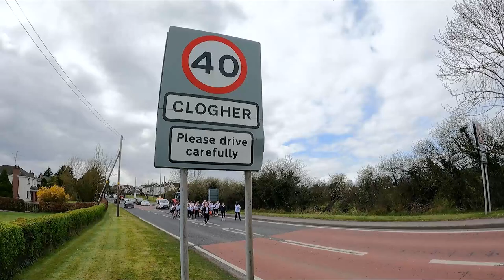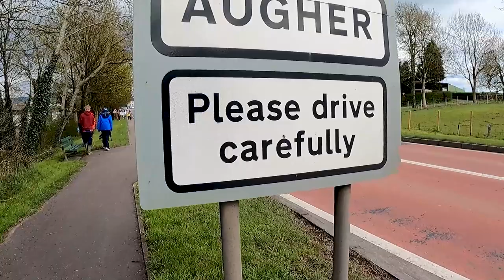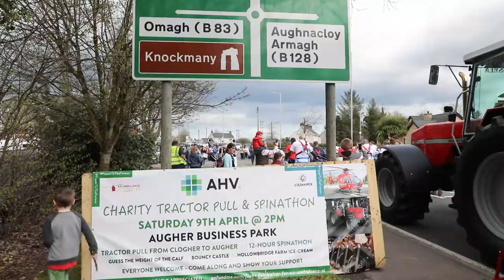AHV Charity Tractor Pull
Saturday past we supported the AHV charity tractor pull with our 3690. What a day! All proceeds will be going  to Air Ambulance N.I. As always your support is greatly appreciated!!